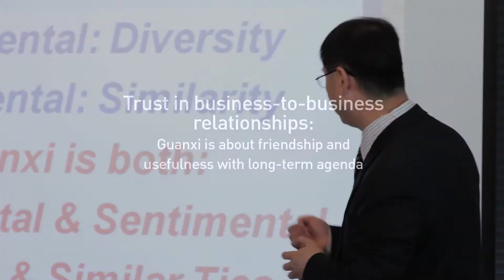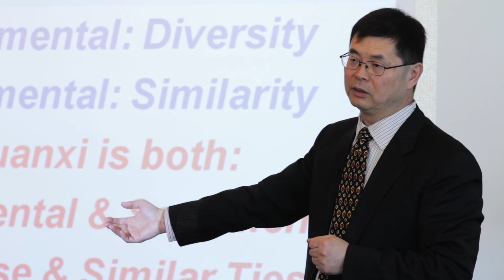Guanxi is about friendship and long-term usefulness - Trust in business relationships 10/13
Peter Li, Professor of Chinese Business Studies, Copenhagen Business School